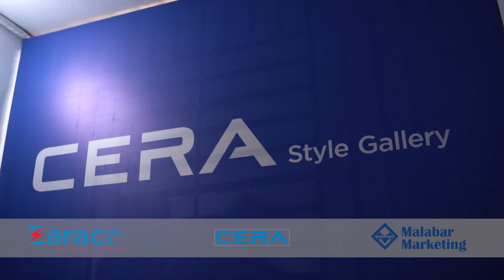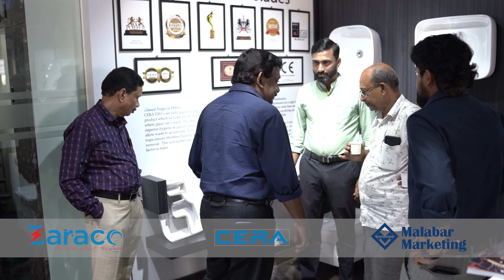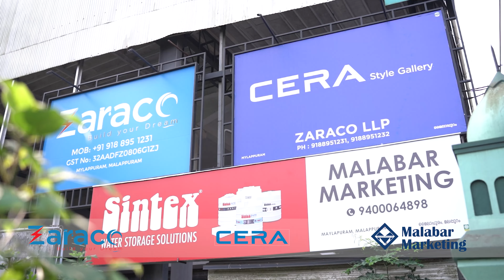Grand opening of Cera Style Gallery at Malappuram